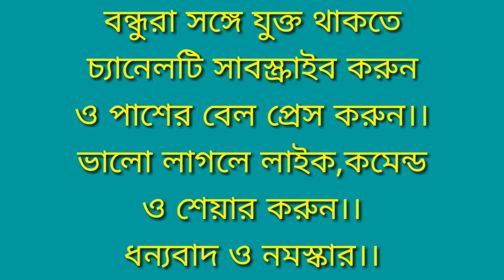সম্প্রতি ভারতরত্ন পাচ্ছেন প্রণব মুখোপাধ্যায় ও আরো দুজন।।2019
BHARAT RATNA
সম্প্রতি ভারতরত্ন পাচ্ছেন প্রণব মুখোপাধ্যায় ও আরো দুজন।।

ধন্যবাদ।।